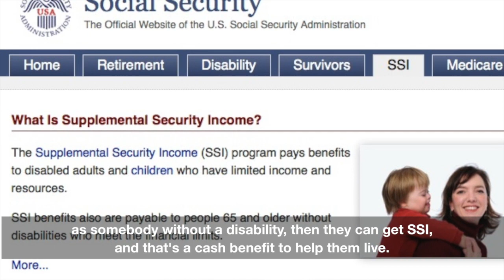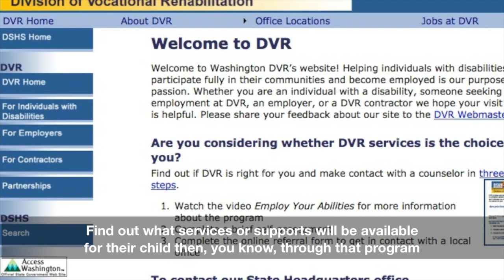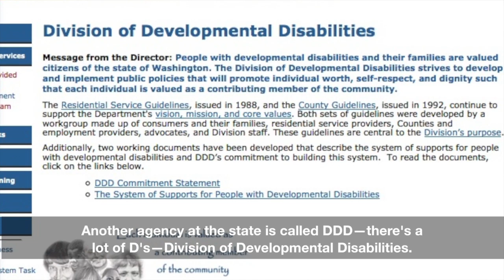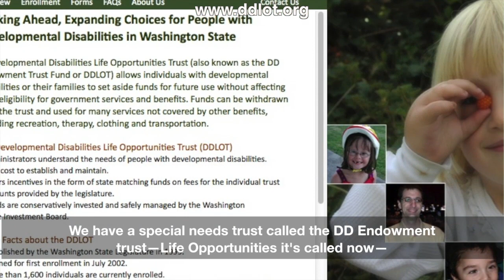Life After High School (Part Two)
In this second part of a two part series on life after high school, find out from parents and professionals in the disability field what you need to know to help create a smooth transition to life as an adult and how to be proactive in helping your loved one fulfill his vision for the future.

From SSI to DDD, which agencies provide benefits or services for adults with disabilities when your son or daughter becomes an adult? Which are entitlements and which have waiting lists worth getting on sooner rather than later?

Features Michele Lehosky (PAVE and Parent to Parent), Brandi Monts (W.I.S.E.), and Diana Stadden (The Arc of Washington State)